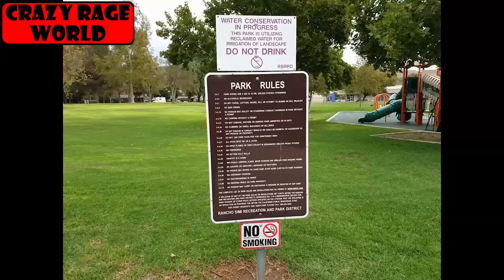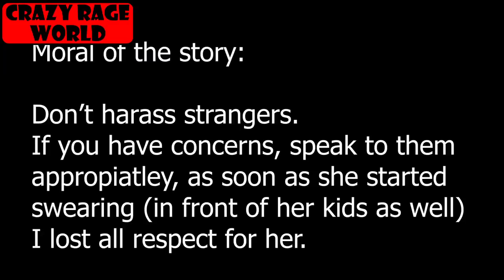Dangerous Overtakes, Close Calls, Crashes & Angry People Driving [Cars Dash Cams Ep. 2]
✪ Our Stars Today ✪

➤ 0:00 [Steve and Senda] Another close call with a Kosovo driver
➤ 0:17 [Chris Mcarthur] Bad Driving Parking This Car Blocked The Road Noone Can Get Through
➤ 1:29 [Tangent360] Rear-end collision on 60 West
➤ 2:05 [Tomboy Natzz] crazy car crash (WARNING: swearing)
➤ 3:13 [Dashcam NYC] Brooklyn Jewish driver blocks entire intersection on Owl Dashcam
➤ 3:33 [Chris Mcarthur] Bad Driving Close Call With Coach At Solstice Park
➤ 3:57 [Chris Mcarthur] Bad Driving Very Close Call Near Miss Dangerous Overtake
➤ 4:31 [Shirley C] Dashcam Idiot! 27/9/2018
➤ 4:57 [Jeremy Schichtle] Bad Drivers of the Inland Empire
➤ 5:55 [PNW Road Adventures] Guy Pulls Gun Out Road Rage
➤ 7:15 [Charles Silva] TJ's Parking Lot Rage & Funny Commentary
➤ 8:48 [OreoLivesOn] Crazy woman harassed me and threatens to call the police.